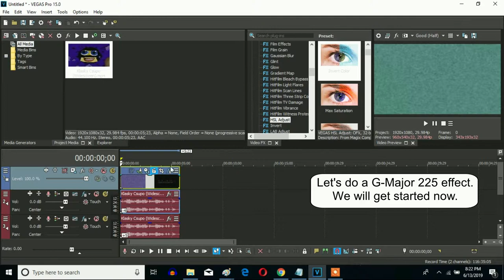How To Make G-Major 225 On Sony Vegas Pro